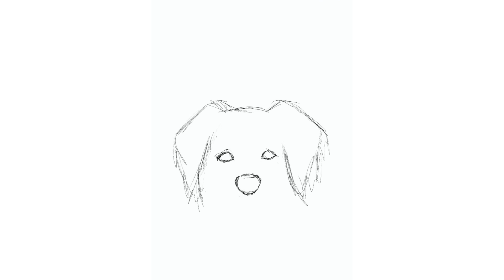Piesek z kwiatami | Speed painting 🐶 Dog with flowers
Kolejny zwierzak dołącza do kwiatowej rodzinki! Na moim profilu na Facebooku/Instagramie możecie już znaleźć liska i jelenia z kwiatami, a teraz przyszła pora na pieska (golden retriever). Skąd pomysł na takie połączenie? Kocham zwierzęta i kocham rośliny i pewnego dnia przyszło mi do głowy, aby to połączyć. Przykładowy efekt zobaczycie w dzisiejszym filmie, zapraszam! :)

Another animal joins the flower family! On my Facebook/Instagram profile you can already find a fox and a deer with flowers, and now it's time for a dog (golden retriever). Where did the idea for such a connection come from? I love animals and I love plants and one day it occurred to me to combine them. You can see an example of the effect in today's video, check it out! :)